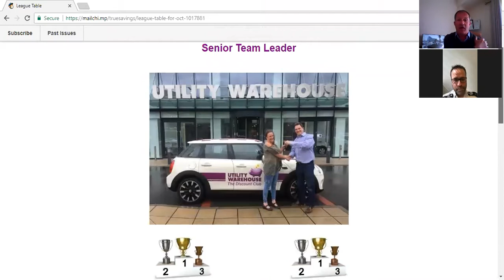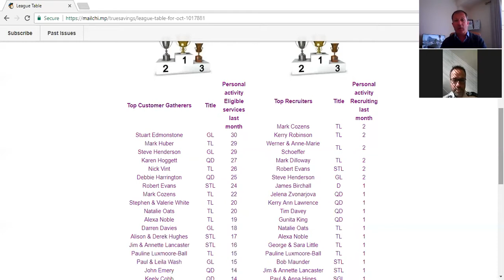Top Achievers April 2018 and an interview with Rob Evans